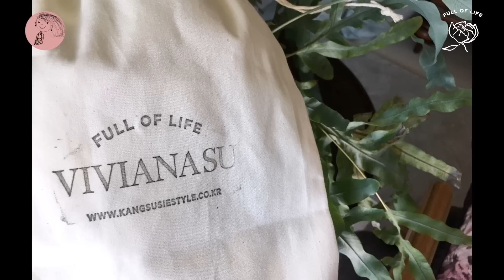수지의 편안한 Talk 5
살며 사랑하며 배우며의 강수지입니다.

저의 소소한 일상과 일들
그리고 비비아나수에 대한 이야기를 나누는 강수지 스타일!
오늘은  다섯 번째 영상입니다.

오늘도 일상에 대해 비비아나수에 대해
이런저런 애기를 해봤어요
편안하게 저와 대화 나눈다고 생각하고봐주시면 좋을것 같아요

그럼 다음에 또 좋은 이야기로 찾아뵐게요!